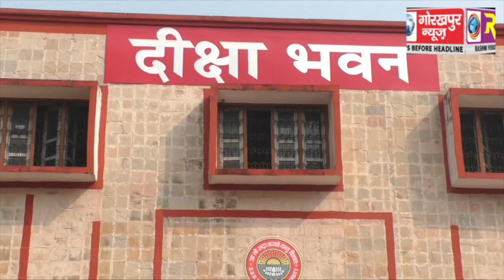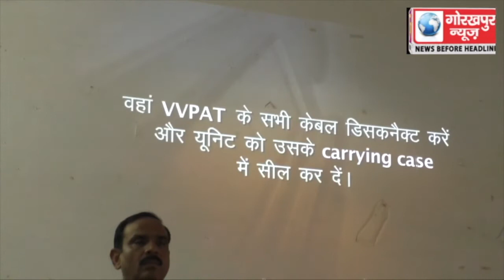लोक सभा उप चुनाव के मतदान को सकुशल सम्पन्न कराने के लिए पीठासीन और प्रथम मतदान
लोक सभा उप चुनाव के मतदान को सकुशल सम्पन्न कराने के  लिए पीठासीन और प्रथम मतदान अधिकारीयो को दिया गया प्रशिक्षण GORAKHPUR NEWS 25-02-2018